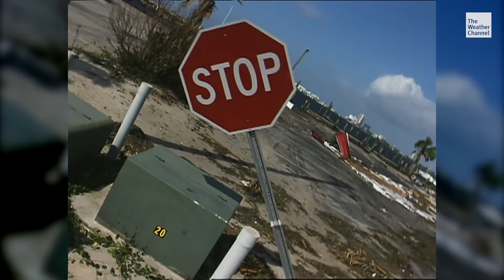How the 2020 Hurricane Season Compares to 2005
"There's a lot of similarities with the atmosphere here in 2020 that there was in 2005."

We want you to be prepared for what this hurricane season can bring. We can't emphasize enough how important it is to have a plan well before you need one.